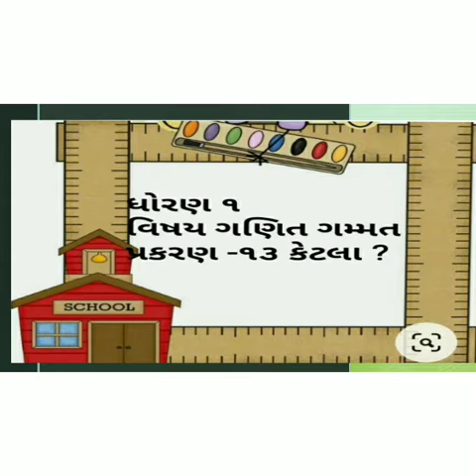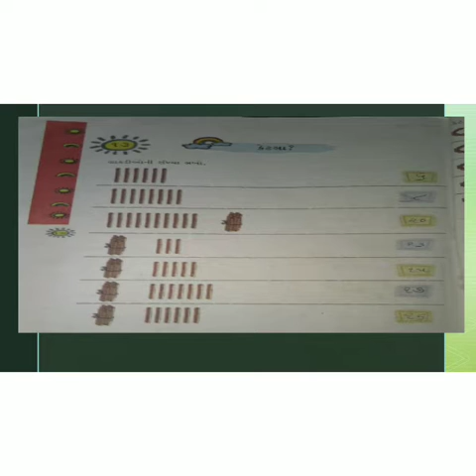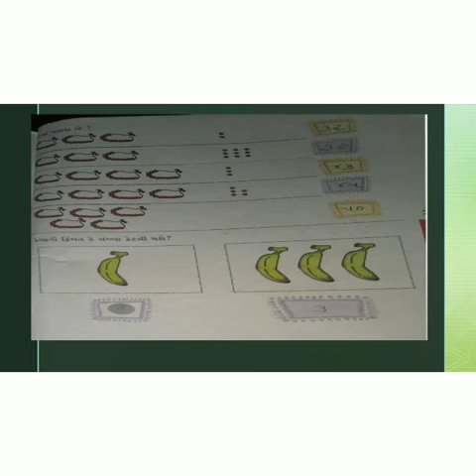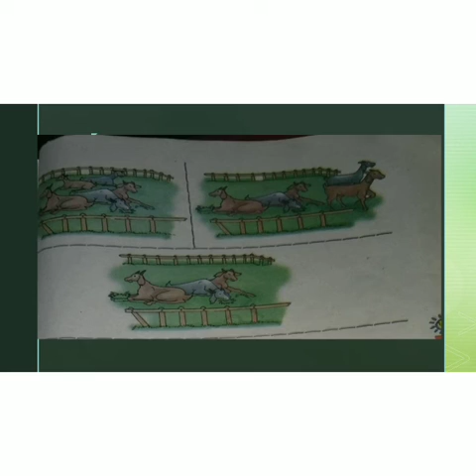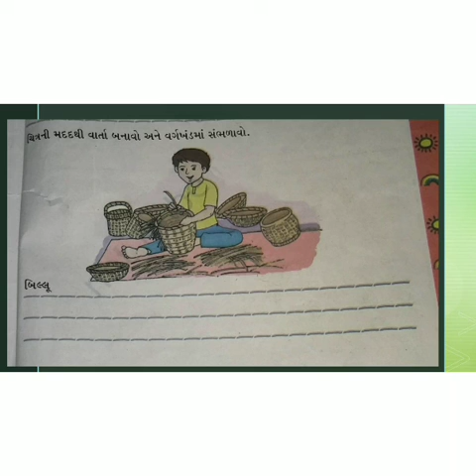ધોરણ ‌૧ વિષય ગણિત ગમ્મત પ્રકરણ-૧૩ કેટલા?